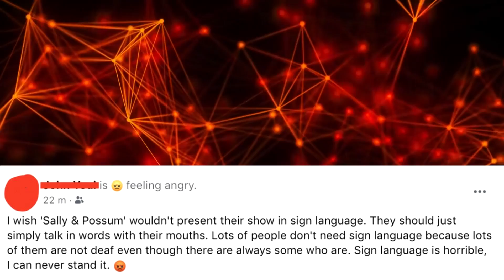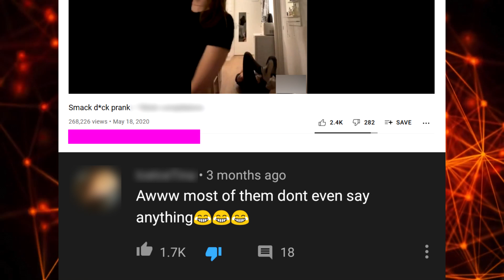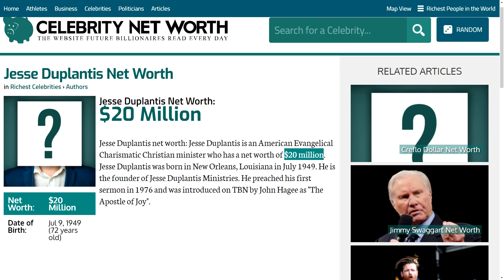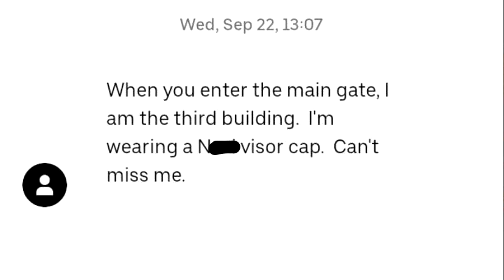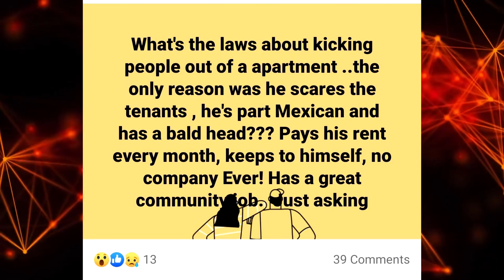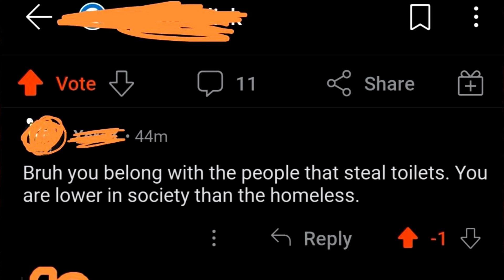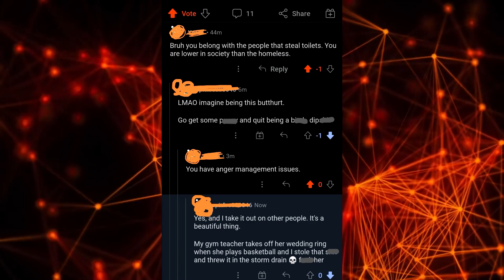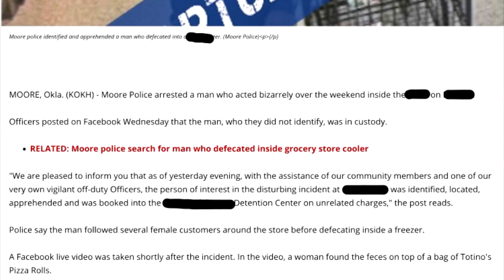r/iamatotalpieceofsh!t Top Posts of All Time #94